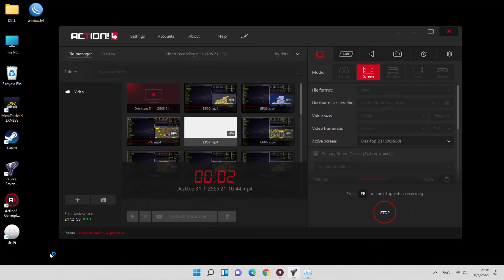Red Alert 2 Yuri's Revenge - Yuri VS Alliance & Soviet - Map Cold War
Yuri VS Alliance & Soviet
Map Cold War